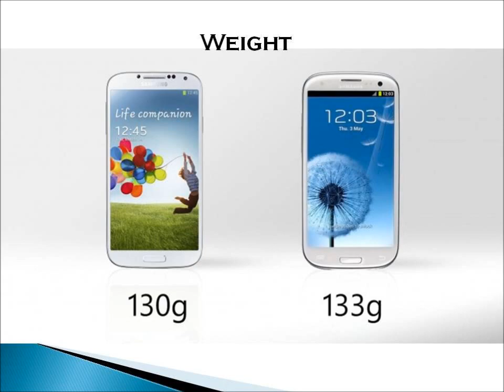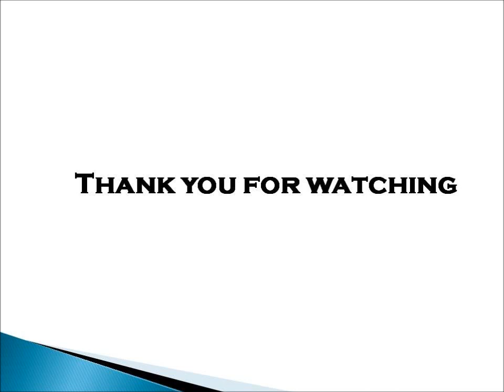Samsung Galaxy S4 vs Samsung Galaxy S3 Quickest Introduction Of Main Features Changes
Heres quickest introduction of Samsung Galaxy s4 vs Samsung galaxy s4.